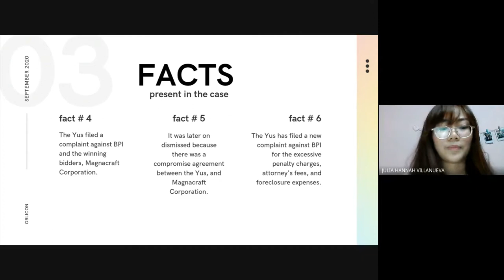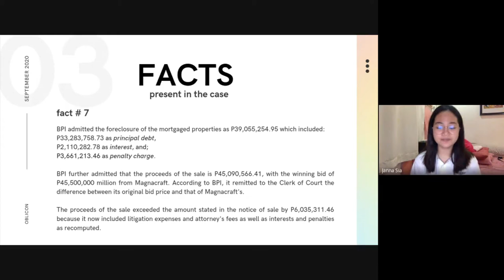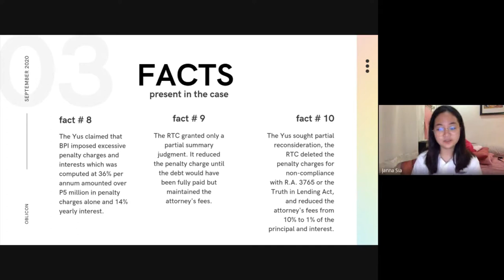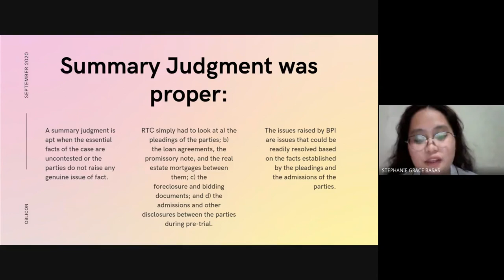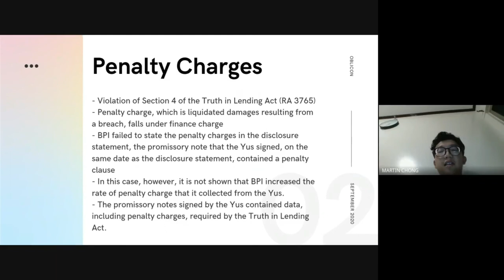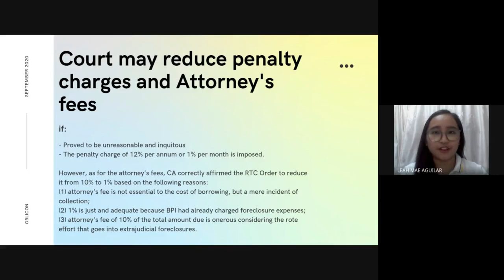Bank of the Philippine Island v. Yu (Video Case Digest, Group 3)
2FM2
Group 3
Aguilar, Leah Mae
Basas, Stephanie Grace
Chong, Martin
Sia, Janna
Villanueva, Julia Hannah